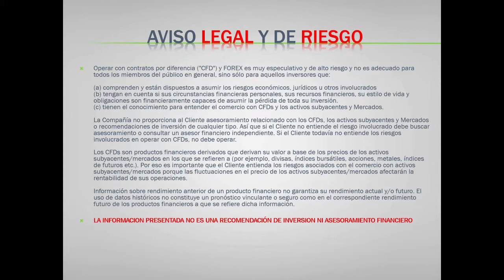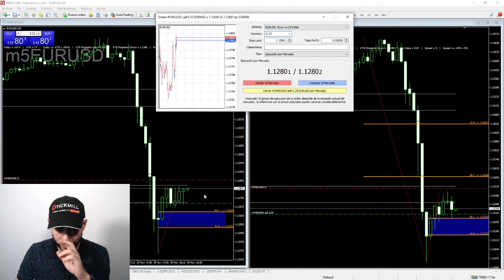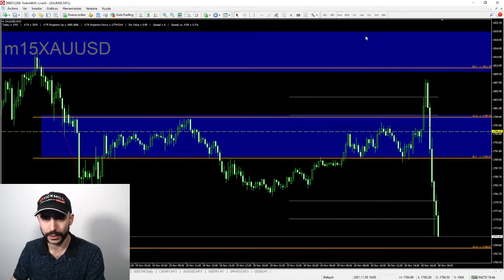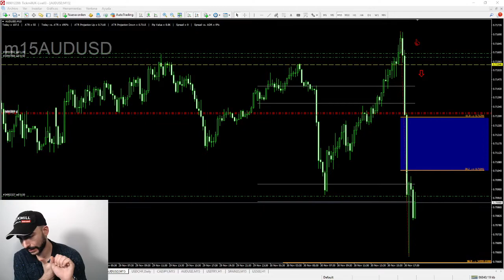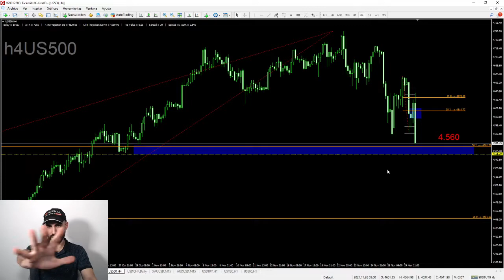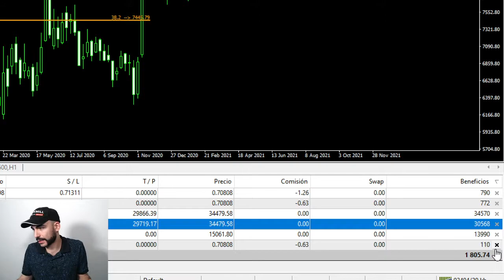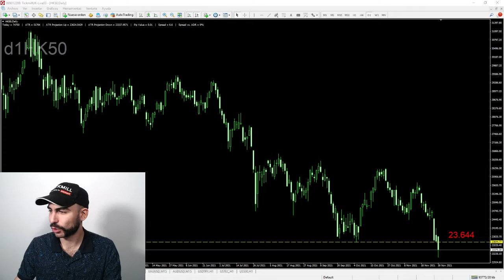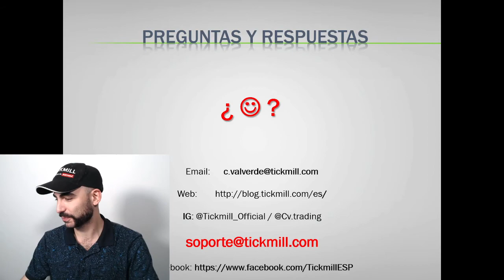Análisis de los Índices Mundiales - Trading, Mercados y Forex con Carlos Valverde - 30 Noviembre 21